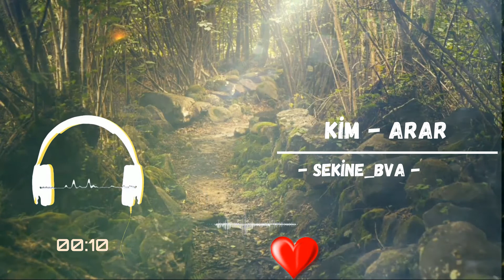Kim Arar | official Music | ( SEKİNE_BVA )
Mixmaxsternig : Abbasov Abbasov
Söz : SEKİNE_BVA

Hörmətlə: "ARZUMAN YT" ©
Video'nun başqa youtube kanallarinda yayımlanması qadağandır:

Artist : Muazzez Ersoy
Albüm : Nankör

                             Kim Arar sözleri

Böyle güzel olmasan,
Öyle tatlı bakmasan
Kim arar seni, kim arar?

Bende bu aşk olmasa,
Kalbim böyle yanmasa

Kim arar söyle, kim arar
Vefasız olanı kim arar?

Seni bir gün görmesem içim yanar.

İyi günün olmasa,
Kalbim böyle yanmasa

Muazzez Ersoy Nankör,
Muazzez Ersoy garip,
Muazzez Ersoy İntizar,
Muazzez Ersoy Vurgun,
Nilüfer Kim Arar,

All videos copyright ARZUMANYT  ©  |